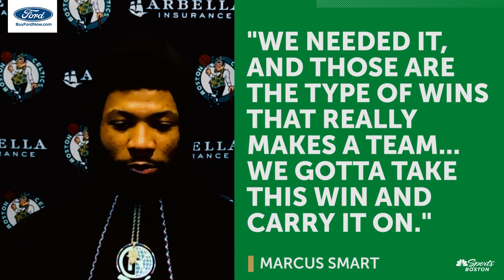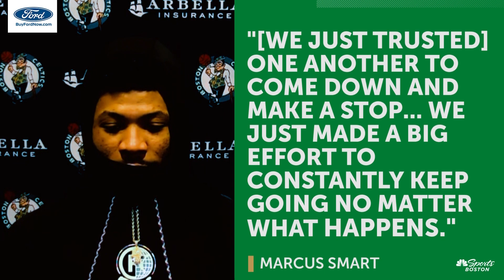Highlights: Celtics come up big in 4th quarter in win over the Knicks | NBC Sports Boston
The Boston Celtics played "one of their best games of the season" according to Brad Stevens in a 101-99 nail-biter against the New York Knicks. Brian Scalabrine breaks down the importance of the team's rebounding efforts in the win, and Chris Forsberg talks with Tristan Thompson about his first game back.

Marcus Smart and Brad Stevens discuss what the team did differently tonight, while Jaylen Brown shares what he said to Jayson Tatum to energize him before the game. Finally, Stevens praises Marcus Smart's performance, and Kendrick Perkins responds in hilarious fashion to a comment from Jaylen about negative comments coming from the press.